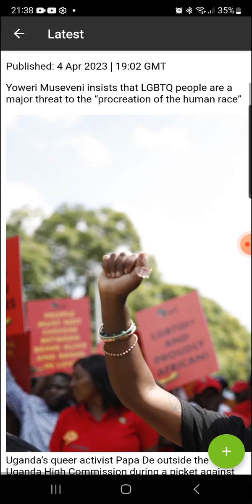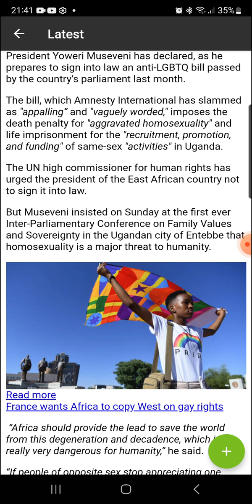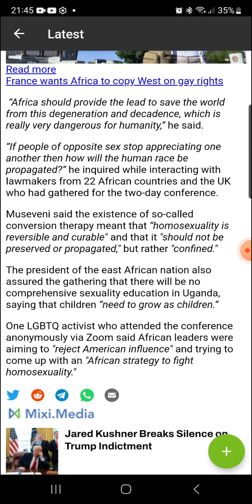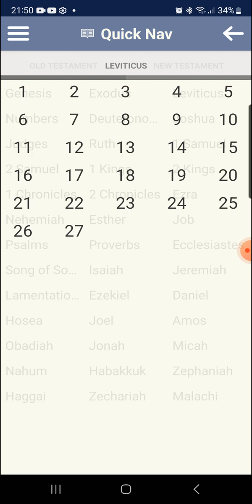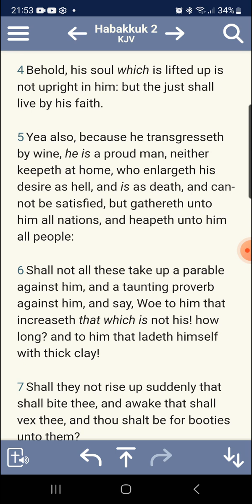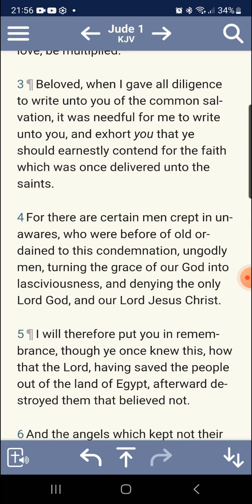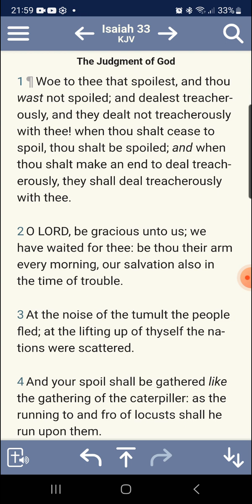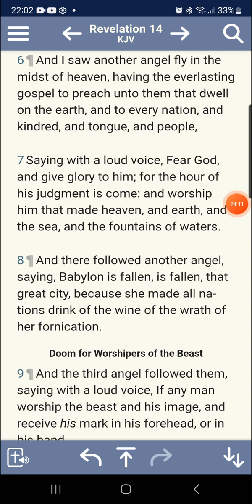America desperate to indoctrinate Uganda with lgbt.